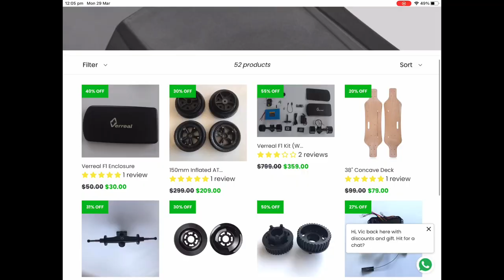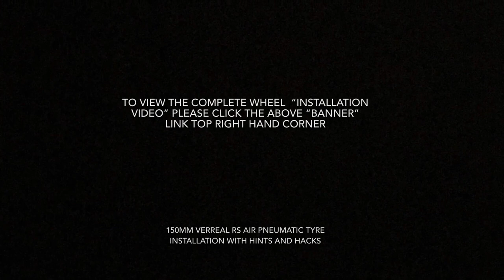Verreal RS All - Terrain Pneumatic 150mm x 48mm wheel Unbox & First Ride -Andrew Penman Vlog No.177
Verreal RS All - Terrain Pneumatic 150mm x 48mm wheel Unbox & First Ride - - Andrew Penman Electric Skateboard Motorised Skateboard ESk8 Powered Skateboard EBoard Reviews- Vlog No. 177

(This Unbox & First Ride Video also includes a link to the Full Installation video including hacks and must do speed washer modifications)

“The Verreal RS Dual belt 3,000w Street Conversion EBoard Motorised Electric Skateboard ESk8 has been in development for the experienced rider for over 17 months. The Verreal RS has gone through numerous design changes during that period of R&D ie motors and wheels to now arrive at this latest final version, which is in my opinion...now near perfect. As they say “you should not judge a book by its cover” and this is particularly the case here. This RS carves incredibly and it has a tremendous amount of torque and power and has the most sophisticated smooth breaking I have felt to date. With it’s now new “Max” Mega 20Ah new designed 10S4P Battery configuration is to provide up to 70 klm range (rider weight dependent). This 21700 / 5,000mah cell setup has virtually no “Sag” and well. this is going to be a game changer. This Verreal RS Max has completely outperformed and exceeded my expectations and has now clearly surpassed my Evolve GT Limited addition and the new GTR model in my testing. This in particular to its range and performance. I think finally we’ve got one of the nicest precision built EBoards coming out of China ...at this price don’t be confused. this is a high quality premium EBoard product at a ridiculously affordable entry price” - Andrew Penman Feb 2021

“These second edition series Verreal 150mm (5.9") All Terrain Air Tyres are an exceptional product. I was dubious in the sizing in getting such a small tyre to test, However, the dynamic agility and performance feel of these wheels with it’s 60 PSI pressure outperformed the competition ...incredibly in fact probably the best Pneumatic tyres I’ve ever ridden on, period.  At this point I can’t fault them they are a very high premium product with a beautiful lightweight feel that really has performance feel due to the steep wheel edge camber, I can recommend this wheel to anyone who wants to have high-performance street carving on an air Tyre” - Andrew Penman EBoard Reviews YouTube⚔️

The Verreal RS Mega 10S4P 20Ah 720 Wh EBoard ft. 120mm Discovery Cloudwheels

***UPDATE***
New reduced price ! Was $1,599 now US$1,229 Festive New Year Discount (note - this is without Subscriber Discount)

1 set of All - Terrain Wheels
150mm x 48mm (5.9") Pneumatic Air Tyres x 4

- Included:
2 x HD Kevlar 5M - 15MM - 340mm Belts
2 x 60T Composite Pulley Gearing
2 x Alloy Belt Covers

The Verreal RS Mega 10S4P 20Ah 720 Wh EBoard

Discount Option 1
US$200 - off the reduced retail price !!!
US$1,229  - less US$200 = US$1,029

This is for selection of  “Sea Freight Shipping” to Australia / USA / Asia and South Pacific
This is for selection of “Rail Train Shipping” to UK and Europe
(30 to 50 days)

Code: ADRW200SATN

Discount Option 2
US$100- off the reduced retail price !!!
US$1,229 - less US$100 = US$1,129

This is for selection of  “Air Freight Shipping” to Australia / USA / Asia /South Pacific / UK and Europe and to 46 Countries and all import taxes) check with Vic to see if your country is included.

Code: ADRW120

Plus .

+ BONUS GIFT worth $US99 with all Subscriptions Orders !

1 x free Verreal RS Rear Alloy Bash Guard Setup
(3 Aluminium Protection Bars / 2 Alloy Motor Mount Plates / 2 Drilled Motor Mounts / 1 Screw Set)

Check out Verreal’s New York Ambassador and his YT Channel

Camera - GoPro Hero 9 / iPhone 7 Plus
/ Insta 360° Nano 1
Microphone - GoPro Media Mod Shotgun Mic
Drone -DjI Spark
Music 🎵